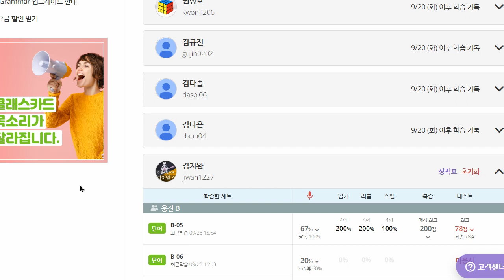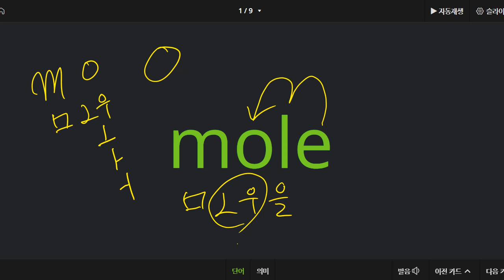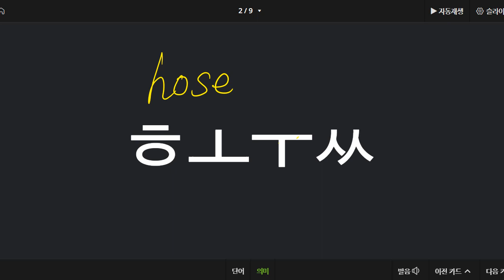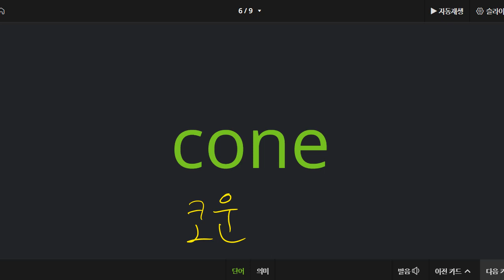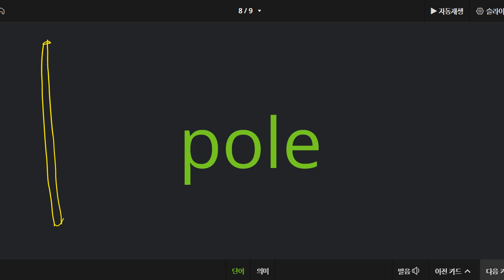김지완 2022 09 28 파닉스 성취도 85